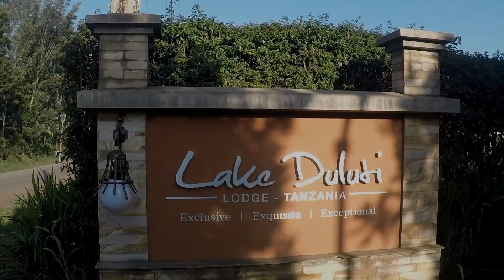Lake Duluti Lodge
Experience the Serene Luxury of Lake Duluti Lodge: A Romantic African Escape